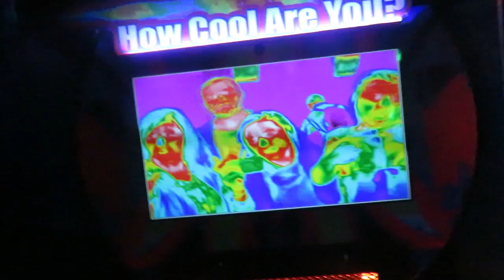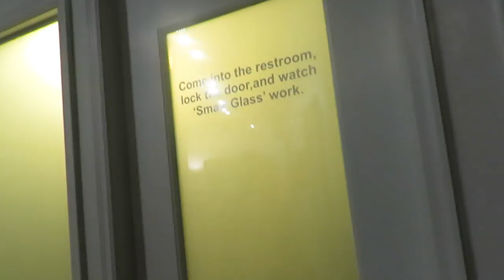WONDERWORKS UPSIDE DOWN HOUSE FUN! │12•18•16 DAILY VLOG